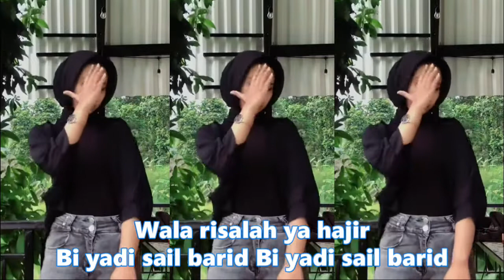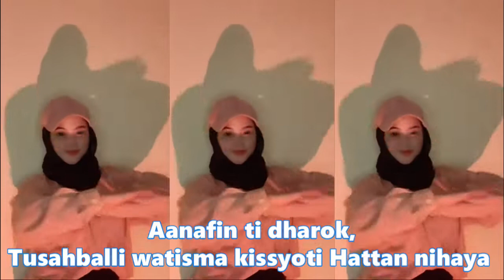Gambus VERSI DANGDUT SALAMIN BA'ID KOMPILASI SHORT TIKTOK CANTIK VIRAL BERDENDANG RIA LAGU RELIGI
SALAMIN BA'ID
Assalamu alaikum warokhmatulloh
Wa barokatuh

Kilmah walaw jabar khoootir
Wala salam min baiiiid
Wala risalah ya hajir
Owwww wala risalah ya haaajir
Bi yadi saail bariiiiiid.
Bi yadi sail bariiiiiid.

Kilmah walaw jabar khotir
Wala salam min baid
Bi yadi sail barid Bi yadi sail barid

===Reff===
Aanafin ti dharok,
Tusahballi watisma kissyoti Hattan nihaya
Wantah tiyarok,
Tusahmahnni idza habbait
Antinsya hawayah
Aanafin ti dharok,
Tusahballi watisma kissyoti
Hattan nihaya
Wantah tiyarok,
Tusahmahnni idza habbait
Antinsya hawayah
Harom qisril hawatir
Wa dzal jafa ma yufik
Harom qisril hawatir
Reff

Aanafin ti dharok,

Tusahballi watisma kissyoti
Hattan nihaya
Wantah tiyarok,
Tusahmahnni idza habbait
Antinsya hawayah
Aanafin ti dharok,
Tusahballi watisma kissyoti
Hattan nihaya
Wantah tiyarok,
Tusahmahnni idza habbait
Antinsya hawayah
Harom qisril hawatir

Harom qisril hawatir

Bi yadi sail bariiiiid.
Bi yaadi sail barid.

==musik gambus berasal dari negara
musik gambus arab
musik gambus arab mp3
musik gambus arabian
musik gambus dan rebana yang ada di indonesia berasal dari negara
musik gambus al fatah
musik gambus gorontalo
musik gambus gratis